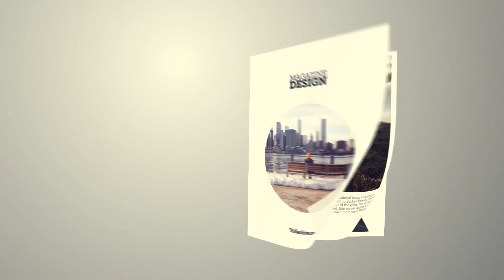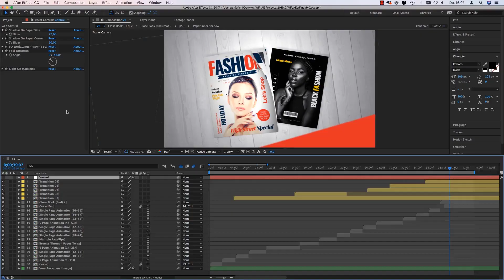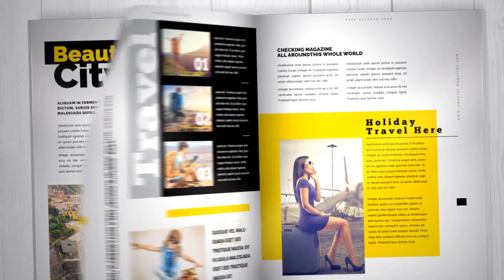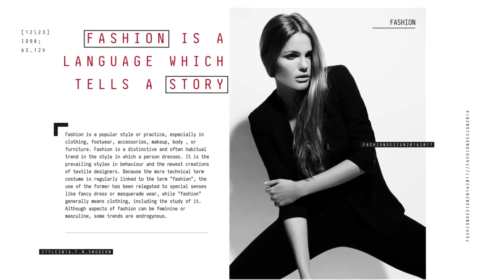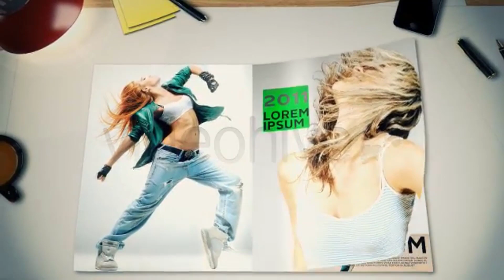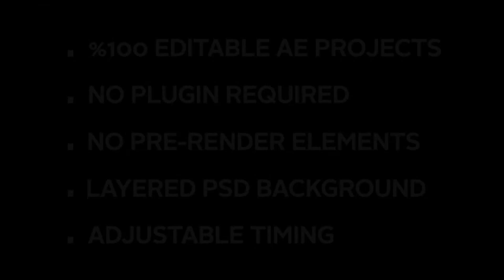5 Best After Effects Magazine Promo Templates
5 Best After Effects Magazine Promo Templates
►►►Download Project:
1.Magazine Promo